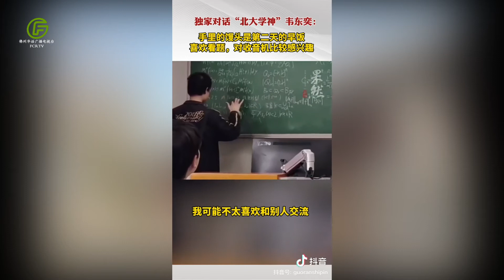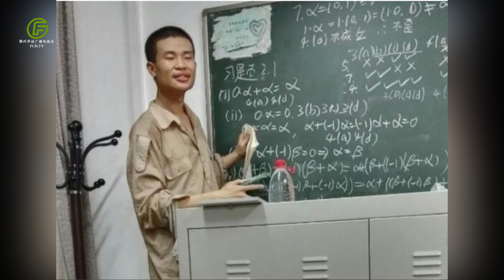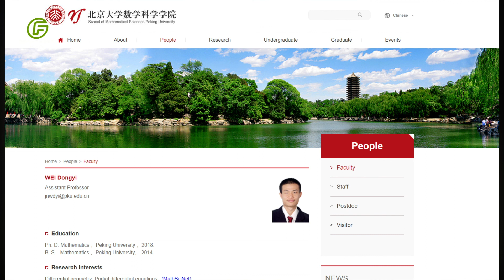哈佛为他不惜打破百年校规， “数学天才”韦东奕有多牛？：手提馒头和水接受采访，北大数学天才火爆网络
一瓶矿泉水，三个馒头，就是一餐，一条90后北大数学老师的视频爆红网络。他就是北大“数学大神”——韦东奕，“韦神”、“北大扫地僧”都是人们对他的美誉，那么他到底有多厉害呢？